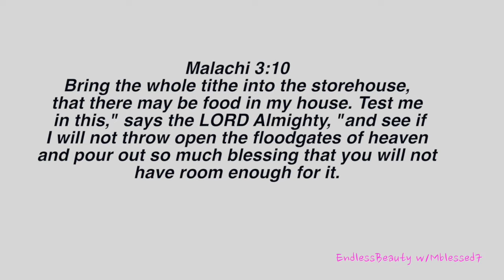OOTD feat.. Boho Style | Fringe Kimono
Hi lovely ones, so today I decided to share one of my outfits I put together just for a small occasion.  Thumbs Up this video if you would love to see more of my outfits of the day or either a look book.   Mattie:-)

What I'm Wearing:
white sleeveless skater dress - NY&Co.
color printed fringe kimono- Cato's
black/white ankle strap sandals - Shoedazzle